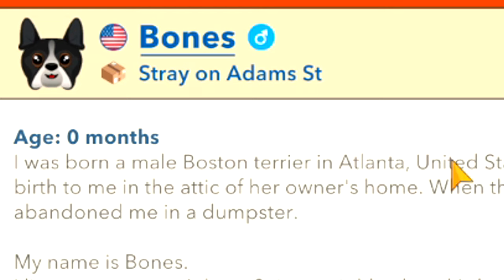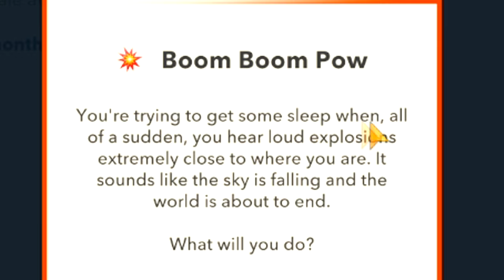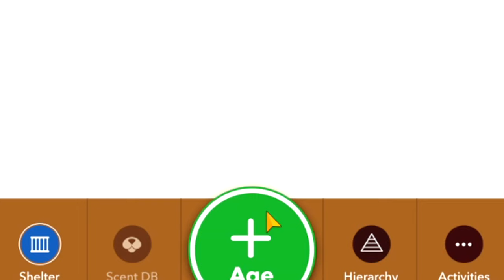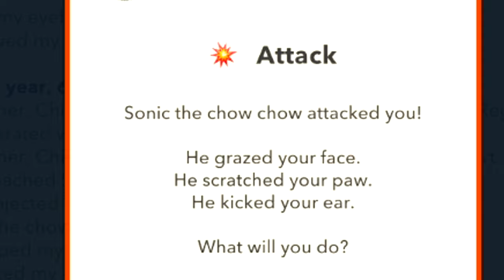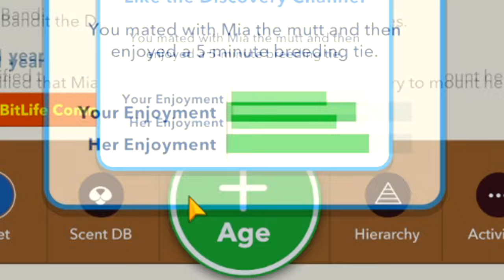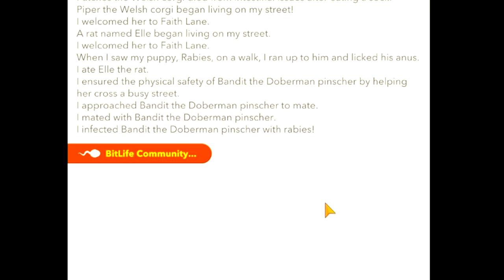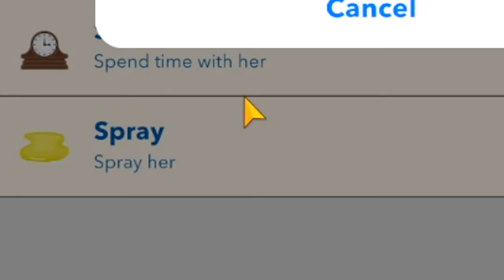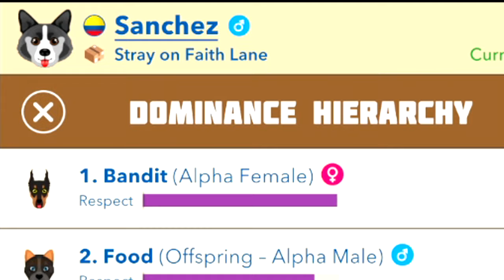Bitlife Made A Doglife Game And It Is Very "Ruff"